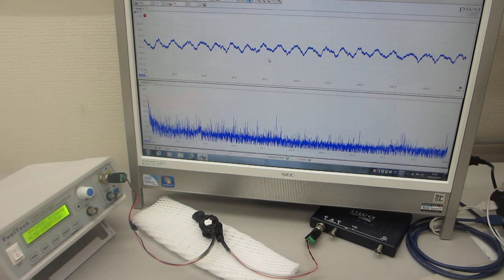超音波プローブの表面弾性波を利用した、超音波制御技術